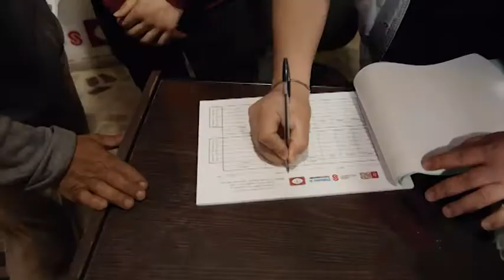Court-métrage : Logés, mais apatrides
Campagne DM-EPER 2017 : La terre en partage (Bénin et Liban)

Aujourd’hui, avec plus de 24 000 personnes sur une surface d’un km2, le camp de Chatila à Beyrouth manque cruellement de place. Faute de logement, les nouveaux arrivants s’installent dans des garages sans fenêtre, des bâtiments en construction ou des conteneurs dans des conditions inhumaines. Pour améliorer les conditions d’accueil et de vie dans le camp, l’EPER soutient aussi bien les familles nouvellement arrivées que celles qui les accueillent. L’aide apportée permet d’améliorer les conditions de logement, de se nourrir et se soigner.

Réalisation: Barbara Miller